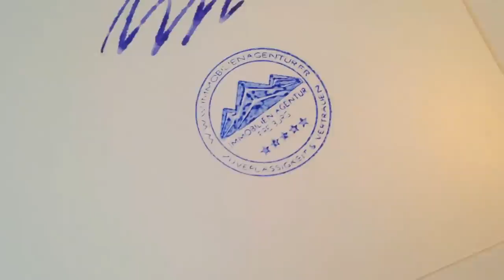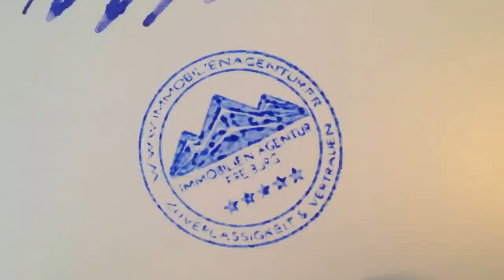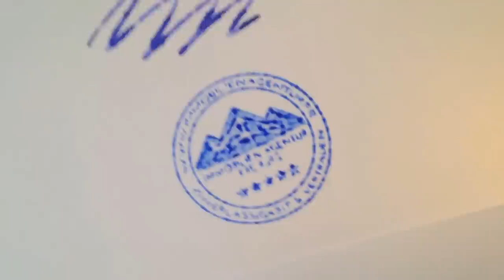Flyeralarm schlechte Erfahrung - Qualität der Grußkarten / Klappkarten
Die Außenseite ist problemlos beschriftbar, auf der Innenseite verläuft alles in nur 3 Minuten. Dieses Video zeigt in Echtzeit, wie sich die Beschriftung auf der Innenseite verändert, auf der Aussenseite jedoch alles gut aussieht.

Die miese Qualität der Flyeralarm Grußkarten möchte ich euch nicht vorenthalten. Bevor ihr bei Flyeralarm Grußkarten drucken lasst, bedenkt, dass ihr ein Produkt bekommt, bei dem die Produktentwickler massiv gepennt haben und die Qualitätssicherung trotz dieser klaren Beweise der Ansicht ist, mit dem Produkt sei alles in Ordnung. Also spekuliert nicht auf Kulanz oder Support.

Dieses Video zeigt in Echtzeit, was bei Beschriftung der INNENSEITE geschieht wohingegen die Aussenseite, die man normalerweise nicht beschriftet, sich absolut normal verhält.

Wer bei Flyeralarm Grußkarten drucken lässt, möchte diese sicher wenigstens von Hand unterschrieben. Oder sogar ganz von Hand beschriften. Leider ist das bei den Grußkarten von Flyeralarm nur stilvoll mit Edding oder Kugelschreiber möglich. Füller-Tinte verläuft stark, wie man in diesem Video sehen kann.

Sehr spaßig ist aber der Effekt, den dieses Schrottpapier beim Stempeln erzeugt. Allein der ist es wert, ein Video davon zu machen und dieses Phänomen zu dokumentieren.

Wie gesagt: Die Außenseite ist hervorragend beschriftbar und auch stempelbar, wie man in diesem Video gut sehen kann. Nur die INNENSEITE ist nicht zum Beschriften geeignet. Auf Anfrage beim Support, ob eventuell das Papier falsch herum in die Druckmaschine gelegt wurde, kam nur die Antwort, dass die Reklamation nicht nachvollziehbar sei. Der Support hatte also einfach keinen Bock, sich drum zu kümmern.

Nach den scheppen Roll-Ups, den osteuropäischen Beschnitt-Toleranzen bei Visitenkarten und Stickern und dem ewigen Thema der fehlenden Schlitzung der Trägerfolie bei Stickern reicht es jetzt mit Flyeralarm!
Wer billig kauft, kauft zweimal. So jetzt auch bei mir. 1.000 Grußkarten von Flyeralarm fliegen jetzt direkt in den Müll. Denn sowas schick ich meinen Kunden nicht. Danke Flyeralarm.

UPDATE: Flyeralarm hat mittlerweile aus Kulanz die Summe erstattet und der Herr vom Support war freundlich und verständnisvoll. Ob das Produkt aber verbessert wird, konnte er uns nicht versichern, weshalb wir dieses Video voerst noch online lassen.